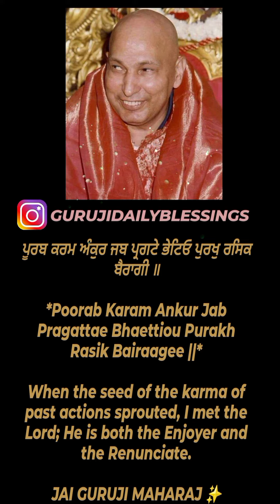Jai Guruji🙏 Sab Da bhala kariyo Guruji🙏shukranaguruji🙏🌹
Jai Guruji🙏 Sab Da bhala kariyo Guruji🙏

Guru ji bless you all😇